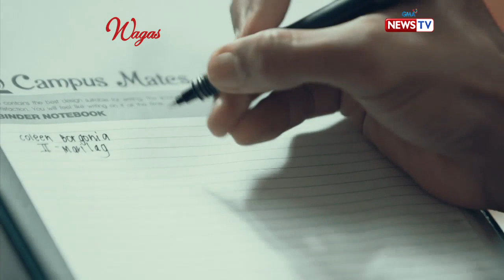Wagas: Alitan ng mag-ina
Aired: July 22, 2017: Laging kinokontra ni May ang kaniyang anak na si Coleen sa mga gusto nito, kaya naman ngayon na wala na si Romy, pakiramdam ni Coleen na wala na siyang kakampi.

Watch ​'​Wagas,' every Saturday on GMA​.​ ​Included in the cast for the episode "Ghost" are  Diana Zubiri, Marx Topacio, Ayeesha Cervantes, and Manel Seldival.